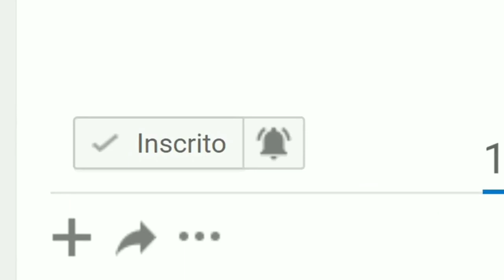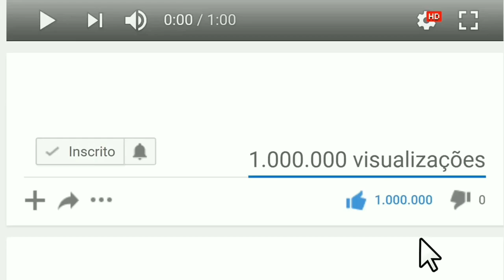ROMERINHO DOS TECLADOS PRA VOCÊ CURTIR E DANÇAR